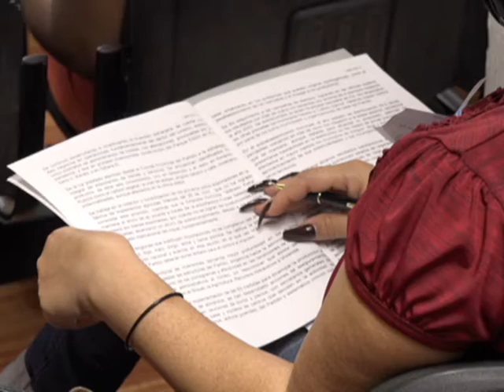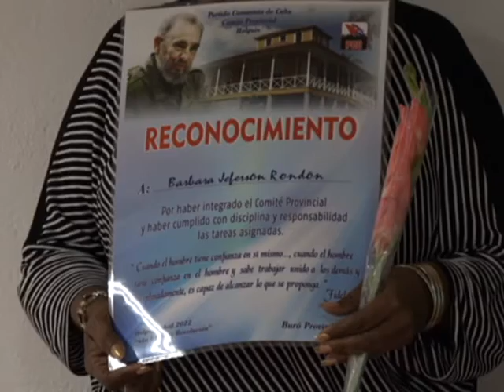Preparación en Moa de la Asamblea Provincial del PCC